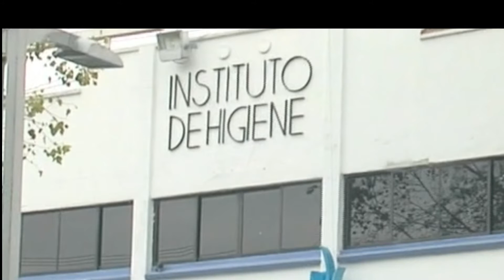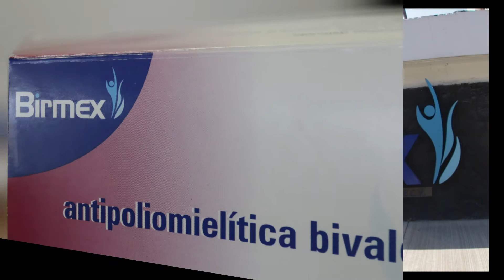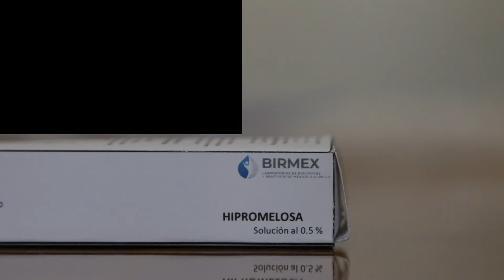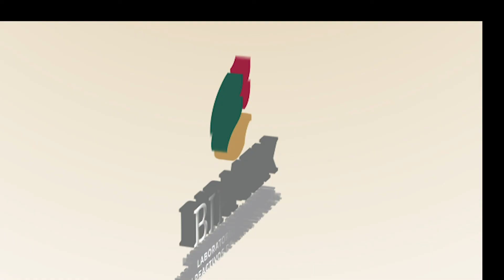Birmex 22 Años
Historia de Birmex